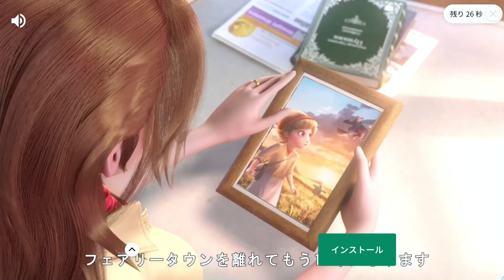ホースヘイブン PLAY FREELY NOW 16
馬物語